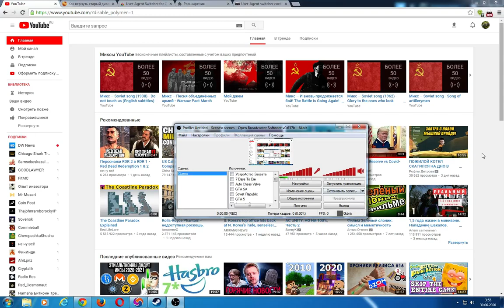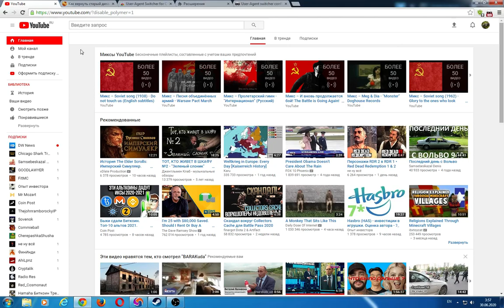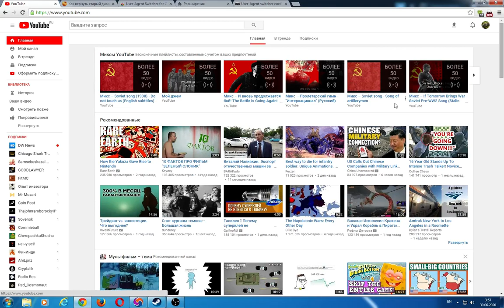Вернуть старый дизайн интерфейс Youtube после июня - июля 2020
Убираем антинародную версию Ютуба для 90-летних с лупой и возвращаем старый классический привычный дизайн Ютуба до обновления июнь - июль 2020 года!

Гайд, как вернуть старый Ютуб (классическая версия) через приложение - расширение для браузера (Chrome, Vivaldi, Firefox), пользуясь методом из статьи на Пикабу.

Как вернуть старый дизайн на YouTube.

1 метод (для изменения всех настроек браузера):
Сегодня Ютуб окончательно изменил дизайн на новый. Не всем он пришёлся по душе. И вот я озадачился, а как же вернуть прежний дизайн. Все способы найденные в интернете уже не работали, кроме одного. Этот способ был найден на Реддите. Проверял в браузерах Firefox, Chrome и Vivaldi. Пока работает.

Чтобы вернуться к старому дизайну, нужно установить дополнение User-Agent Switcher для Chrome и Vivaldi по этой ссылке для Firefox по этой

После этого ютуб будет открываться в старом дизайне.

2 метод (для изменения настроек только Youtube):
Спасибо, работает. Но менять user-agent для всех сайтов это такое себе. Многие сайты будут работать криво или вообще слать нахер. Лучше взять это расширение, оно может менять user-agent только для конкретного сайта.
Потом правой кнопкой по значку расширения - параметры - Custom User-Agents. Заполнить поля как на картинке, в поле New User-Agent String вписать:
В Permanent Spoof list вписать youtube.com (именно так, БЕЗ https и www) и выбрать Googlebot